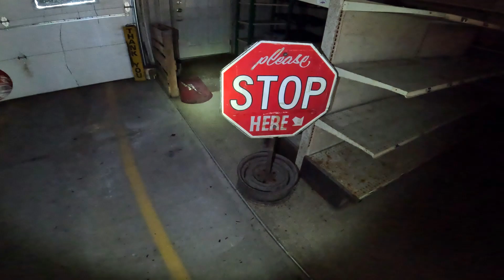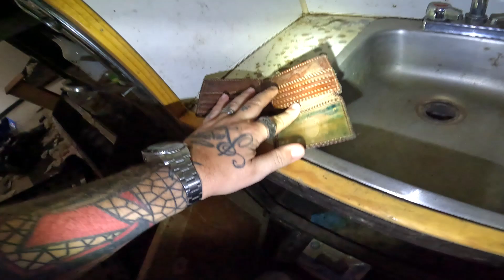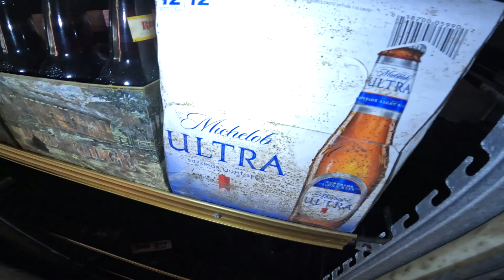Abandoned drive-thru liquor store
I found my fist ever drive-thru liquor store in Princeton, Il. Closed in 2009, some of the product was still unopened and untouched for well over a decade! Enjoy the exploration.